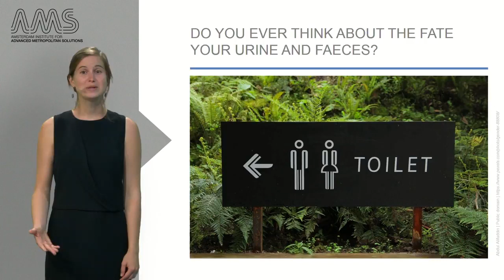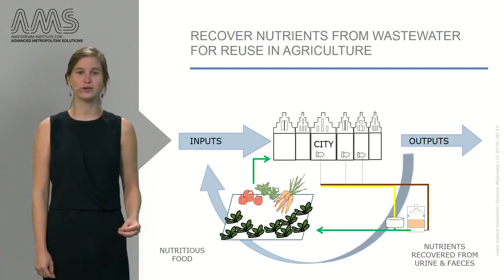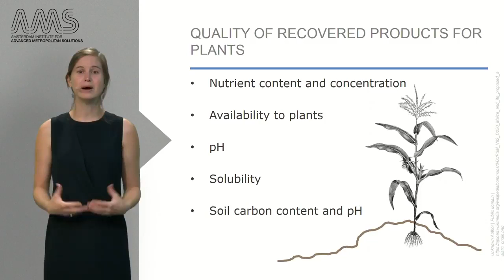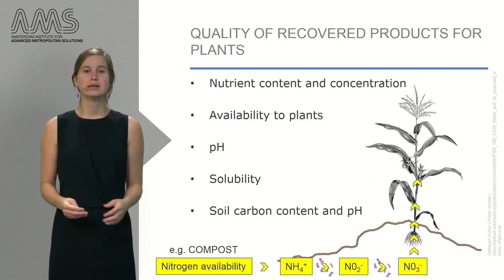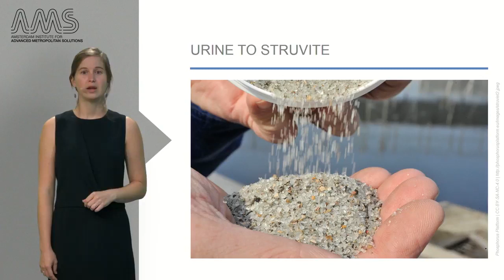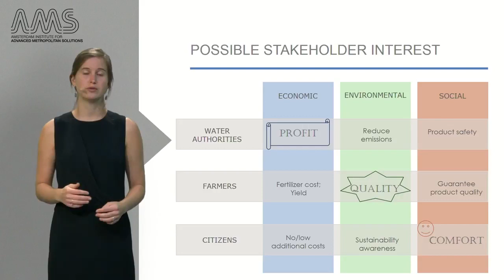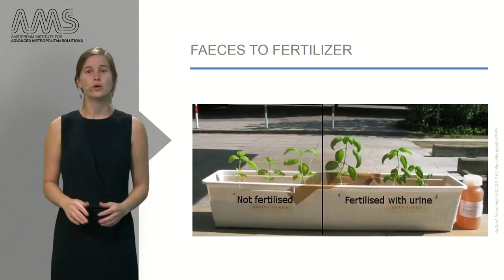3 4 2 From Faeces to Fertilizer